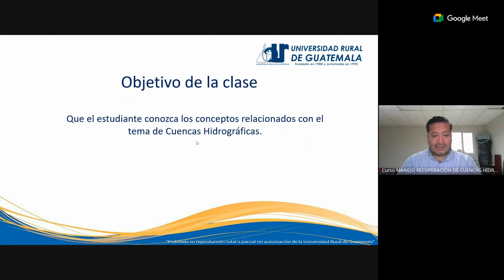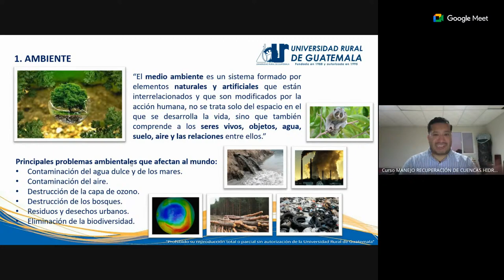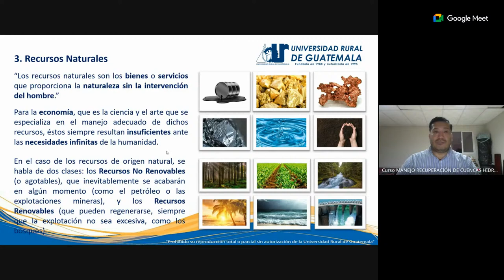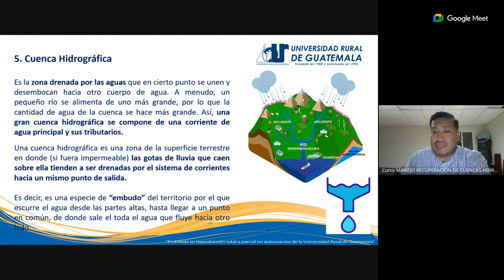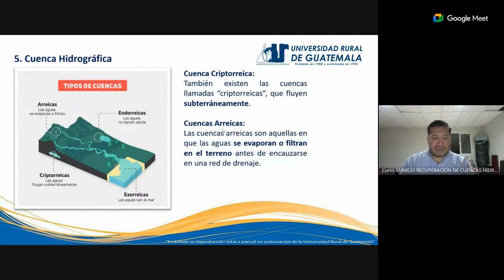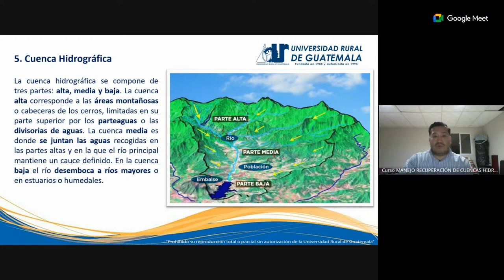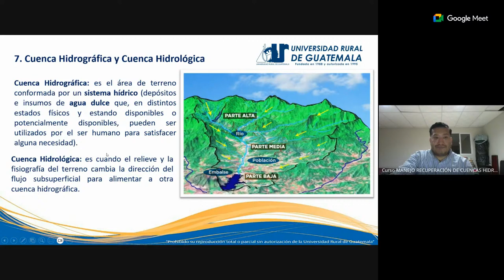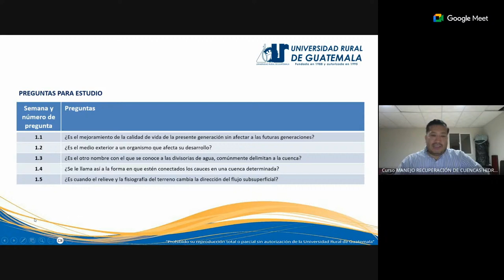Semana 1 - Sábado